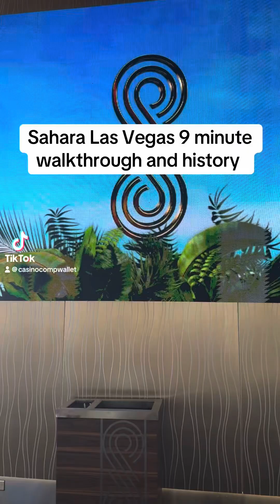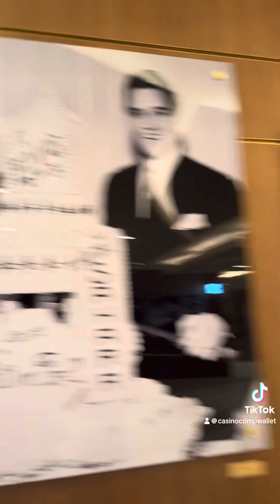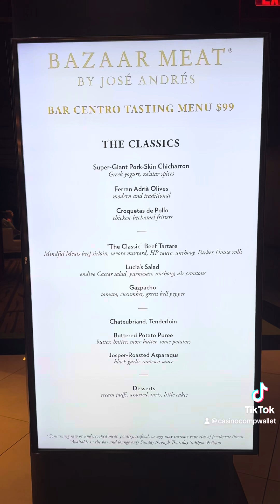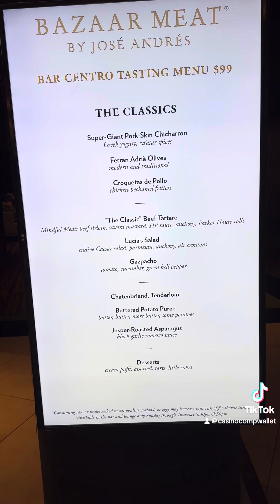Sahara Las Vegas 9 minute walkthrough 😁